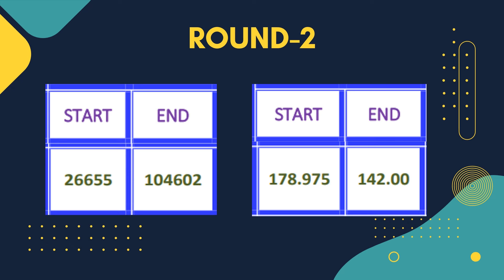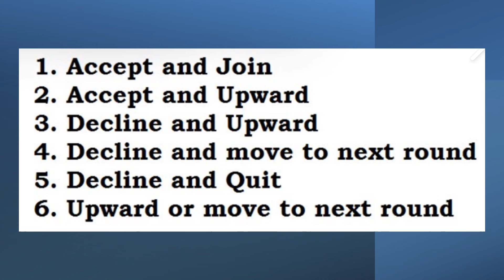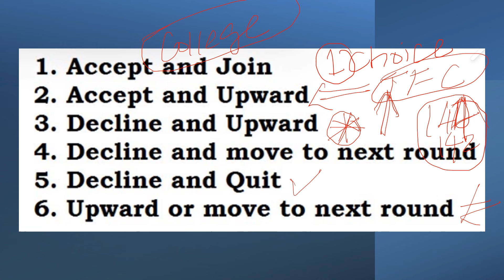Round 2 Explained: Complete Process Breakdown | 142- 179 Cut-off Students | TNEA 2024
Confused about the TNEA 2024 Round 2 process? Don't worry, we've got you covered! In this video, we break down every step involved in Round 2, from provisional allotment to final confirmation.
Learn about:
• Eligibility for Round 2
• Understanding provisional allotment
• How to confirm your seat
• Upward movement options
Whether you're a first-timer or need a refresher, this video will guide you through the entire process. Don't miss out on this essential information!